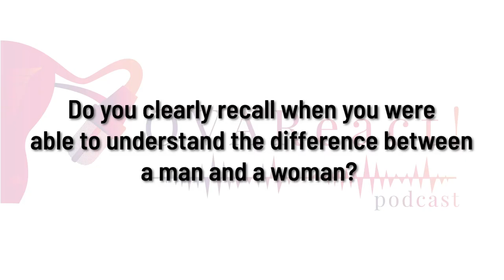Introduction To Who We Are, Our Podcast & Journey Into Womanhood | OVAReact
Hosted by Monicah Muhoya, Angela Wambui and Angela Waweru, the OVAReact podcast is a platform where we have uncomfortable conversations and challenge the narrative of women. In this episode, we introduce ourselves, the podcast and our journey into womanhood.

Listen to the full conversation 👇🏾

98.4 Capital FM
93.0 Western Kenya
98.5 Nakuru and Nyeri
104.5 Malindi
102.7 Garissa
103.9 Meru
106.5 Kitui
104.9 Voi